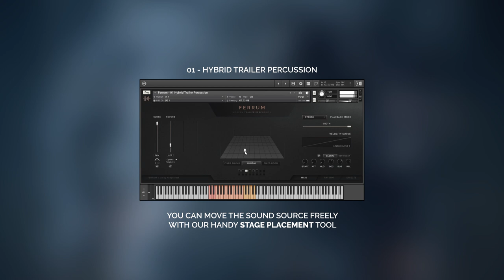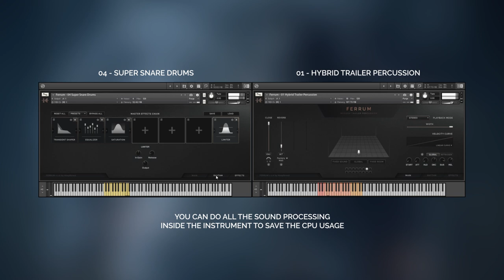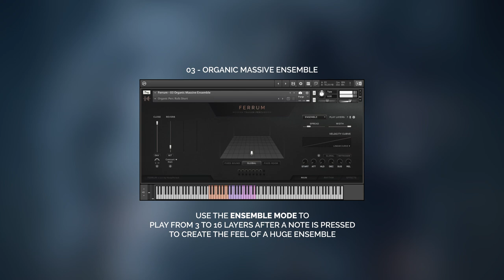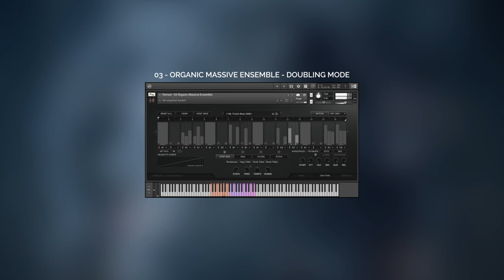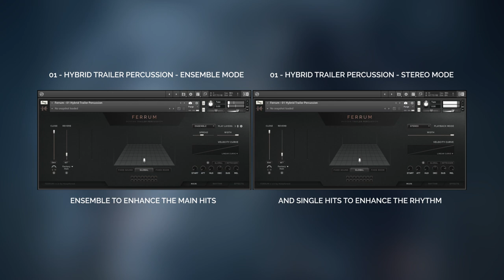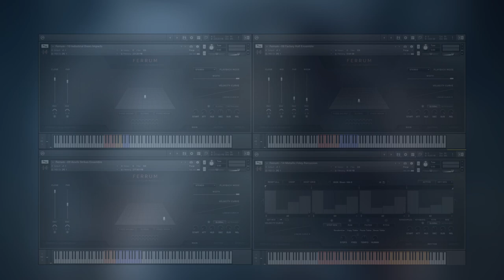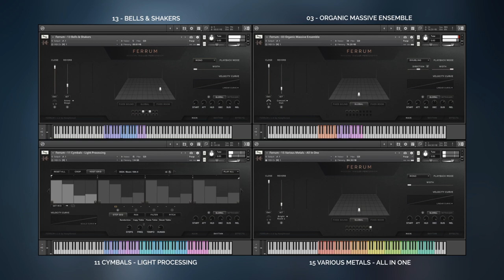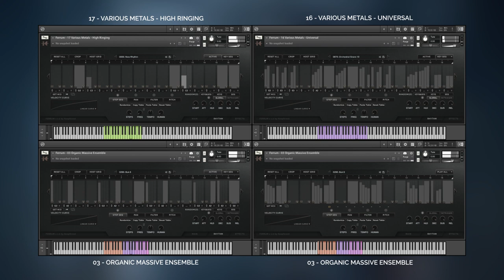FERRUM: MODERN TRAILER PERCUSSION - QUICK LOOK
Keepforest’s FERRUM, produced by Vladislav Martirosov and Arseni Khodzin, is a modern trailer percussion powerhouse with a huge variety of cinematic percussion from epic and massive cinematic hits, punches, anvils, doors impacts to cymbals, bells, tiny metals, and metallic foley.

Features included in the library:
- Built-in Step Sequencer to make creating complex rhythms easier than ever;
- Stage Placement module which can work independently for each note;
- Multiple Playback Modes including Doubling and Ensemble;
- Convenient Effects Rack for quick sound processing inside the instrument;
- Dozens of Snapshots to unleash the full creative potential.

The Full Edition includes 23 patches with a total of 550 notes, each of which has up to 16 round-robins with several mic positions as well as velocity layers resulting in thousands of unique hand-crafted samples of the highest quality.